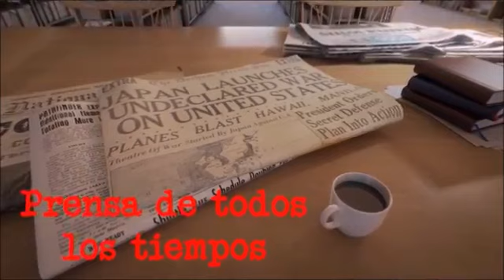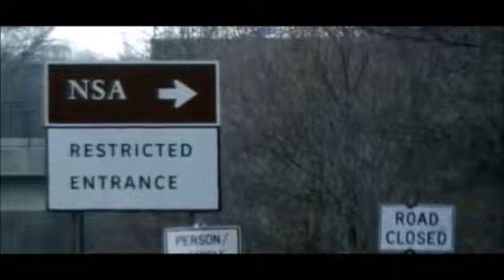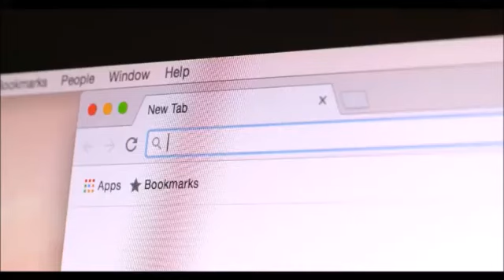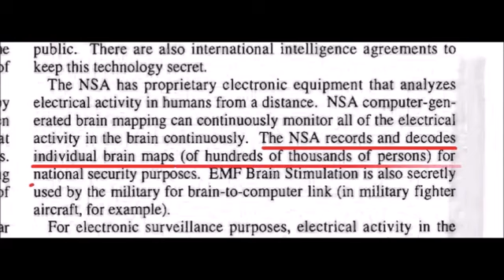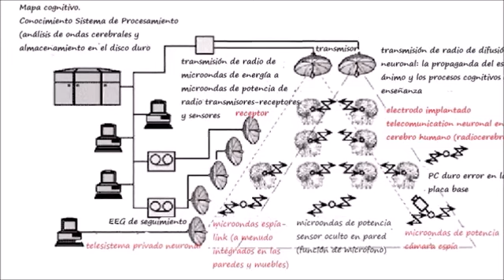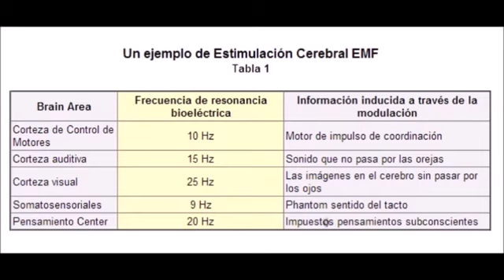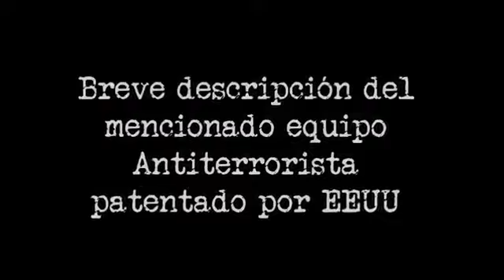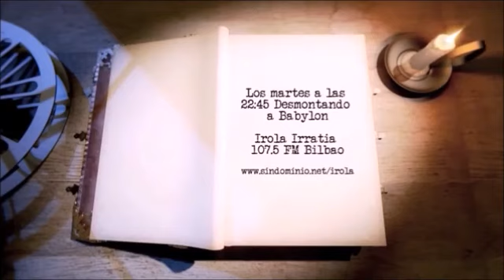operación encubierta de eeuu national security agency NSA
La Agencia de Seguridad Nacional (en inglés: National Security Agency, también conocida como NSA) es una agencia de inteligencia del Gobierno de los Estados Unidos que se encarga de todo lo relacionado con la seguridad de la información.1​ Con este propósito en ella trabajan distintos tipos de especialistas como matemáticos criptográfos, lingüistas, operadores de polígrafos, expertos en radiofrecuencias, programadores y hackers, operadores de puestos de escucha para espionaje, etc.

Fue creada en secreto el 4 de noviembre de 1952 por el presidente Harry S. Truman como sucesor de la Armed Forces Security Agency (AFSA). Su existencia no fue revelada hasta la década de 1970 en el marco de una serie de investigaciones del Comité Selecto del Senado de Estados Unidos realizadas para depurar responsabilidades dentro de las agencia de espionaje estadounidenses tras una serie de abusos y escándalos.

La agencia se dedica a mantener la seguridad de los sistemas del estado estadounidense. Las operaciones de la NSA han sido motivo de críticas y controversias al descubrirse el espionaje y vigilancia al que sometió a prominentes figuras en las protestas contra la Guerra de Vietnam y su espionaje económico y a diversos líderes. Los documentos sobre programas de vigilancia secreta sacados a la luz por Edward Snowden en 2013 demostraron que la NSA intercepta las comunicaciones de unos mil millones de personas en todo el mundo y vigila las comunicaciones de los teléfonos móviles de cientos de millones de personas, situándola como uno de los principales responsables de la red de vigilancia masiva. En Estados Unidos, recopila y almacena los registros de llamadas de todos los estadounidenses